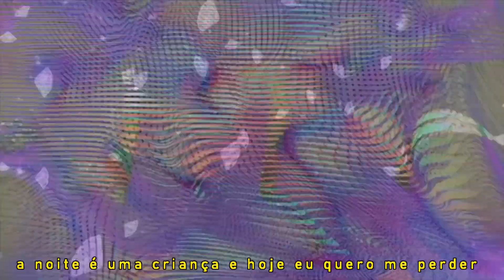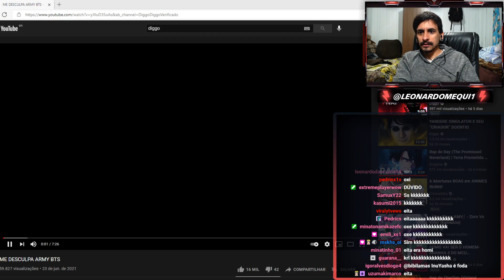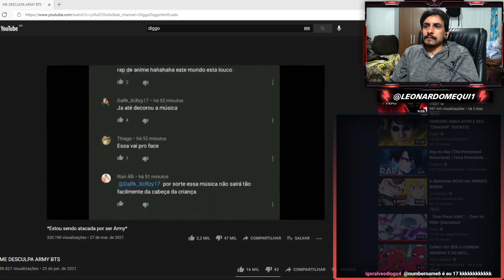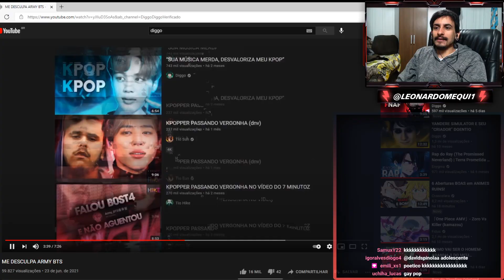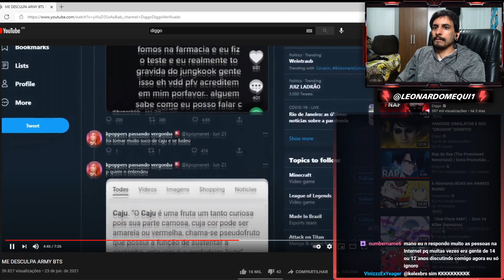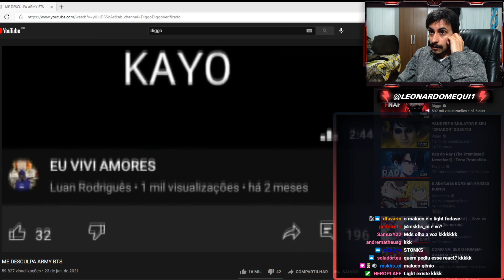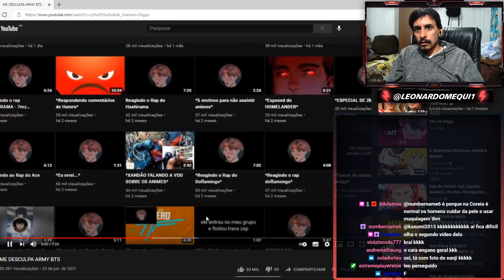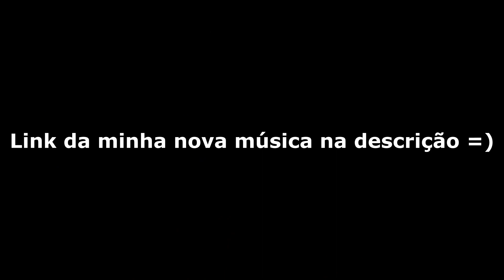A ARMY ERA HOMEEEEEM